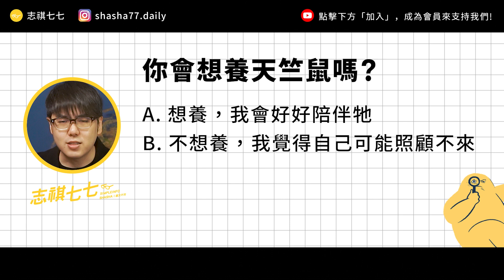Pui~Pui~可愛的天竺鼠其實不是鼠？反而是水豚的親戚？飼養天竺鼠該注意什麼事情？｜志祺七七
各節重點：
00:00 前導
01:19 天竺鼠其實不是一種鼠？
02:42 天竺鼠可以吃嗎？
03:34 天竺鼠要怎麼養？
05:07 養天竺鼠其實很花錢？
05:55 天竺鼠不能跑滾輪？
07:08 寵物流行，都會從飼養潮變棄養潮？
08:48 我們的觀點
09:51 提問
10:01 結尾

【 製作團隊 】

｜企劃：企鵝
｜腳本：企鵝
｜編輯：土龍
｜剪輯後製：絲繡
｜剪輯助理：歆雅／珊珊
｜演出：志祺

→止不住的 PUIPUI！天竺鼠車車為什麼這麼有毒？
→天竺鼠容易孤單致死：瑞士立法禁止人民「只養一隻天竺鼠」，竟催生出租相親生意：
→天竺鼠飼養方式-6件飼養天竺鼠前你要知道的事：
→《天竺鼠車車》爆紅好想養？跟風飼養天竺鼠前要想清楚的5件事：
→行政院農委會新聞公報 - 寵物鼠帶漢他病毒機率低 如不願續養應交動物收容所處理：
→動物志工：最怕狗狗電影上映，「買狗－丟狗」成全民運動：

【 延伸閱讀 】

→豚鼠不是猪，为什么要叫“荷兰猪”？

🥁七七仔們如果想寄東西關懷七七團隊與志祺，傳送門如下：
106台北市大安區羅斯福路二段111號8樓